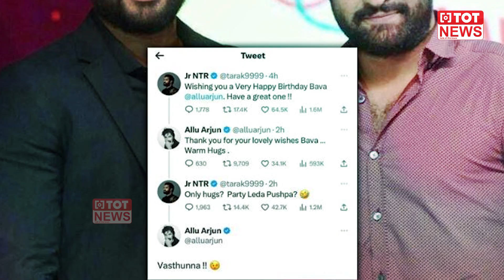NTR 30 Movie Title Leaked By Allu Arjun | Koratala Siva | TOT News Telugu